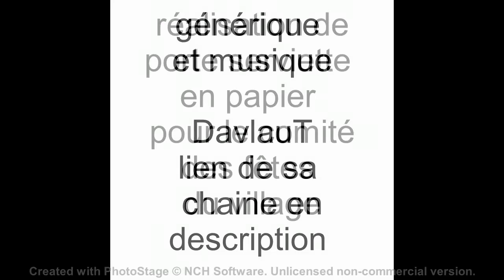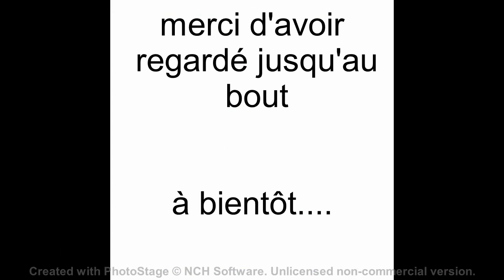porte serviette en papier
réalisation de portes serviettes en papier pour le comité des fêtes du village en merisier.

bon visionnage...